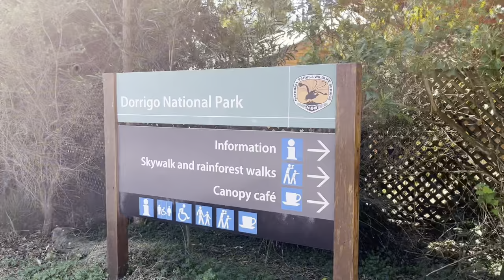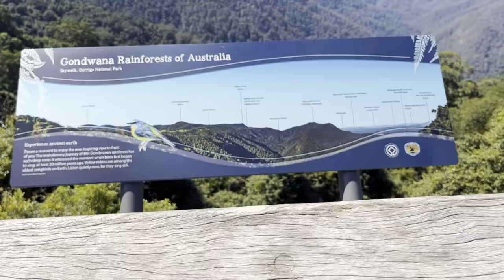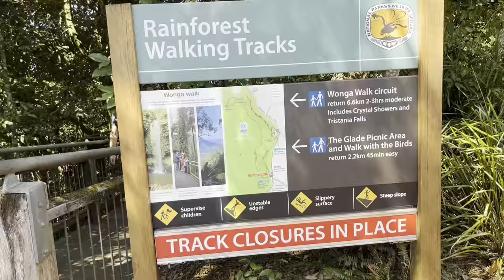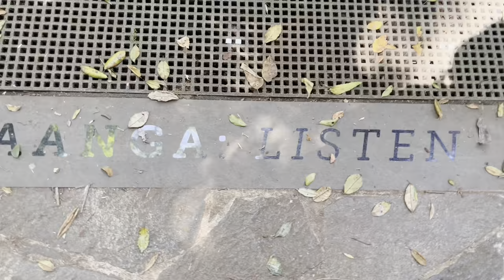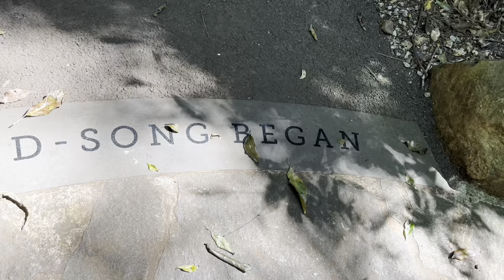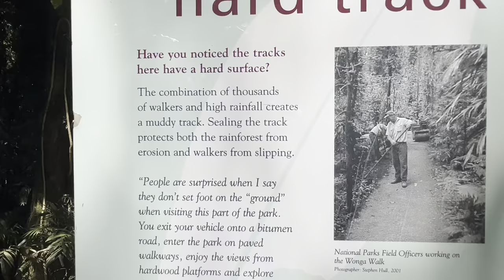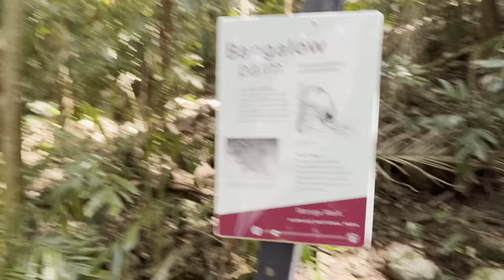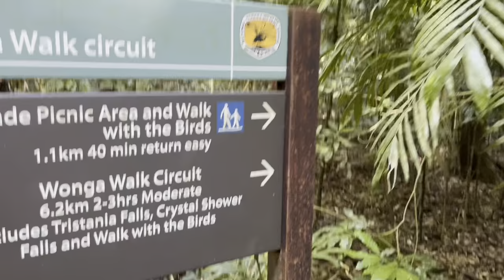Dorrigo National Park Road trip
Another weekend and another road trip with the Fam!
This time we went to one of the many National Parks here in NSW. Travel time is 1 hour and 33 minutes from Armidale NSW.

Breathtaking sceneries will captivate you as you go to the area. Specially for us because we haven’t seen these much “greens” for a few months now. Definitely a refresher for us. Enjoy the view with us and join us as we try to have a quick walk around Dorrigo National Park. Tiring yet very productive and fun day!

Thanks in advance for watching our video. God bless us!